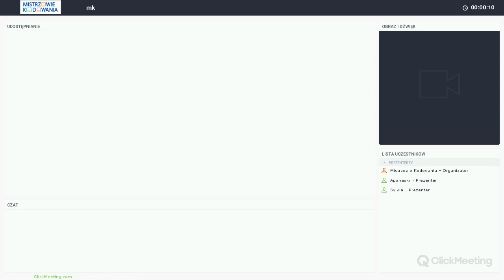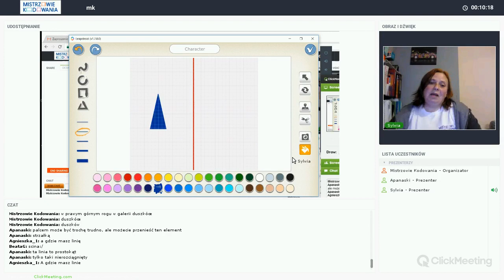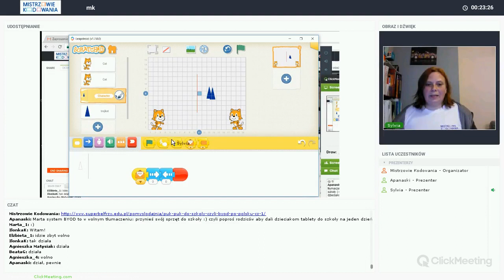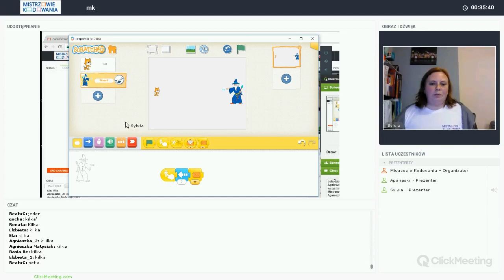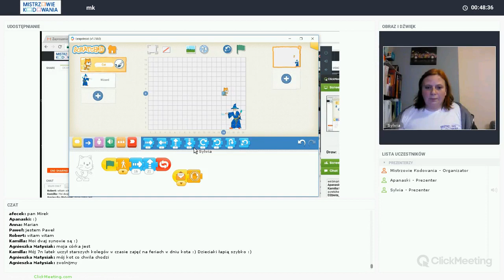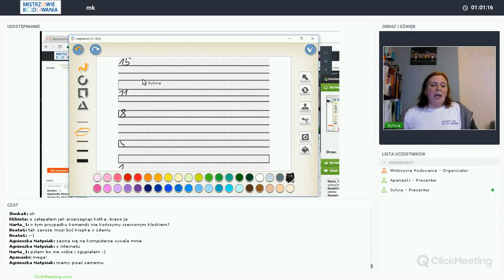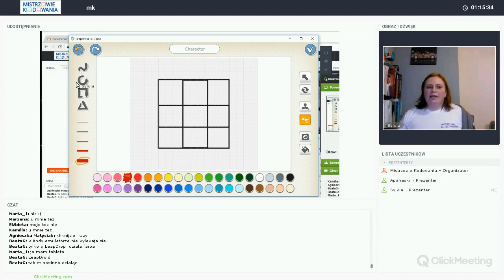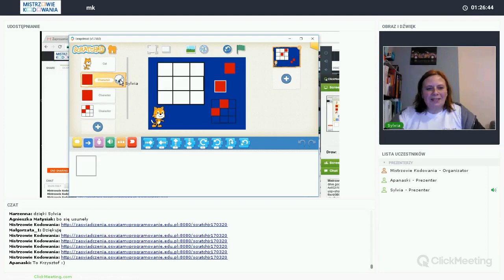Scratch Junior - cz. 2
Druga część webinarium poświęconego nauce programowania z pomocą aplikacji Scratch Junior.